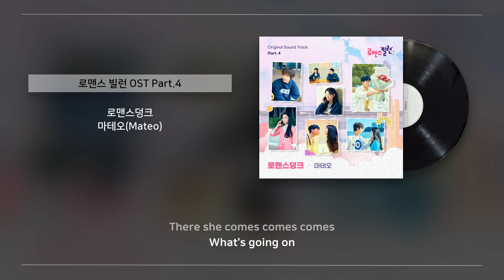🎧 로맨스 빌런 OST 모음 | 대환장 로맨스💗호구 정식 | 오스트맛집 뮤직앤뉴 추천메뉴 69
캠퍼스 빌런들의 대환장 로맨스! 지금 여기 캠퍼스에 , 사랑을 배워 가는 두 커플이 있다. 아직은 빌런 스러운 그들의 로맨스를 통해 우리는 로맨스 빌런들의 성장기를 보여주고자 한다.

🍳오스트맛집 뮤직앤뉴 추천 메뉴 -  '로맨스 빌런' OST
00:00 BUMBUM (Feat. 차선우) - 이건우 (JUST B)
03:11 NOW - 강인수
06:41 로맨스덩크 - 마테오 (Mateo)
10:01 Diamond - 보니 (DreamNote), 라라 (DreamNote)
13:24 I'm in love - 박현서
17:35 로맨스 빌런 - 하준석
20:27 안녕이란 말 - 현수
23:40 어려운 밤 - 유이설